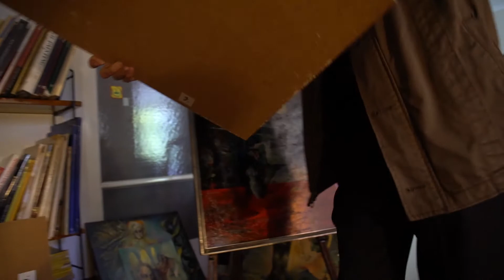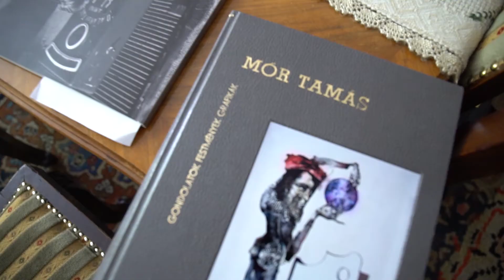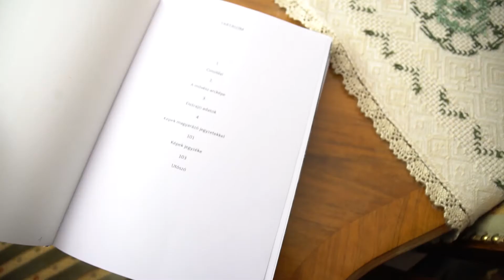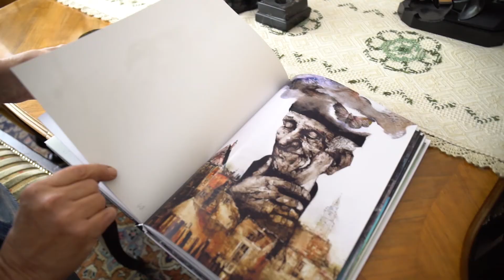Mór Tamás festőművész